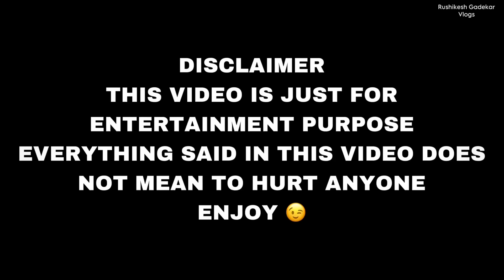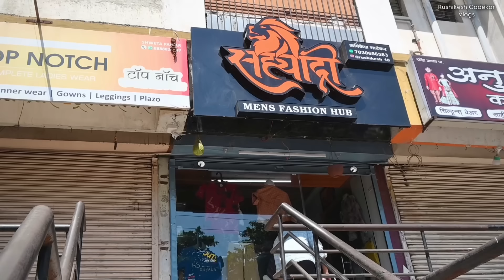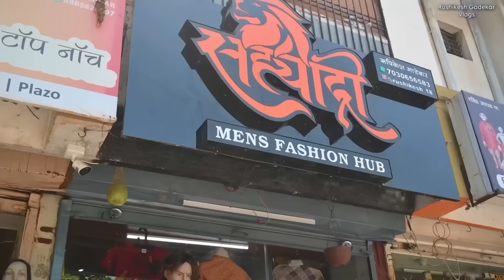कमाल नवरा धमाल बायको 😂| Marathi Comedy Series | Rushikesh gadekar & Aarohi chaudhari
Cast : Rushikesh gadekar , aarohi chaudhari , harshad gadekar
Dop : sanket idhate
Outfit by : sahyadri mens fashion & ladies fashion hub , tv centre m2 road Chhatrapati sambhajinagar 431001

For outift

Thanks all of you and love you ⚡️❤️🙏🏻